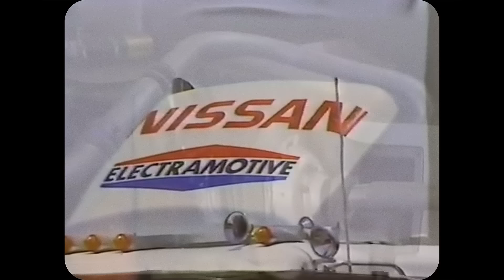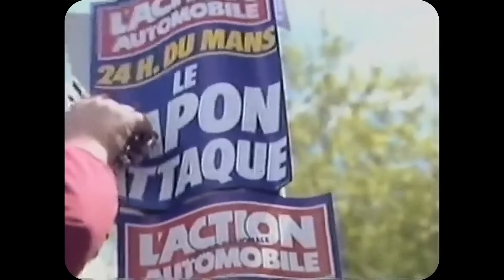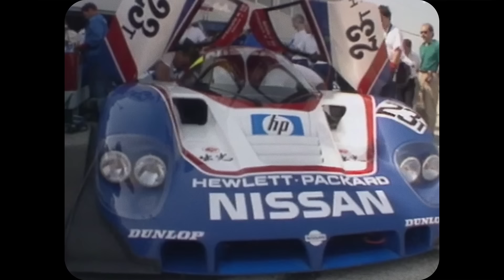When Nissan Went Mad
Motorsport isn’t rational. There’s no fundamentally good reason to race fast cars around loops of varying size and complexity. But its exciting. It’s exciting to race, it’s exciting to have a chance at glory, a chance to be the best. It’s easy therefore to understand why passionate drivers are compelled to race, but what compels a company?

This is the story of Nissan's Group C / GTP efforts in Japan's JSPC, Europe's WEC and the North American IMSA series.

Written by: Fred Knight
Edited by: JD Minny ( @jdminny )